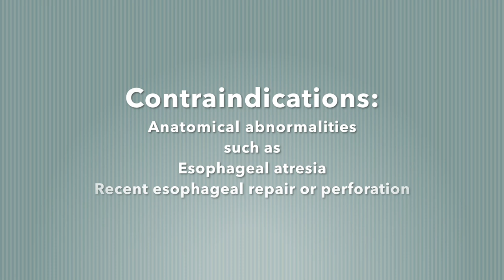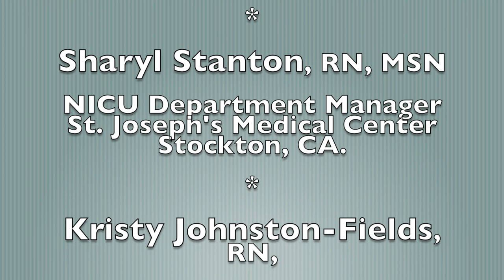Gastric Tube Insertion | NICU-SJMC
Neonatal Intensive Care Unit (NICU)
Dignity Health
St. Joseph's Medical Center.

Department Manager: Sharyl Stanton, RN MSN
Producer, editor, videographer: Sangaroon Kast, RN
Presenters: Tami Majia, RN